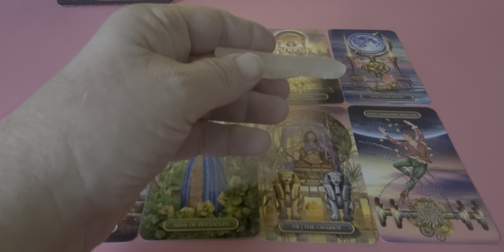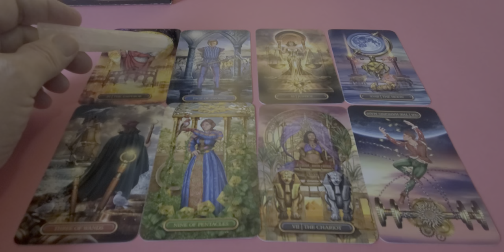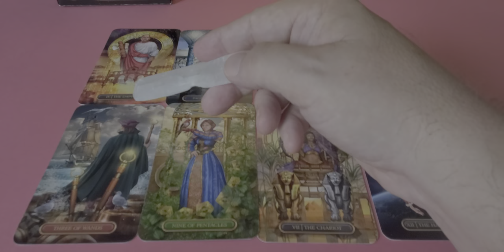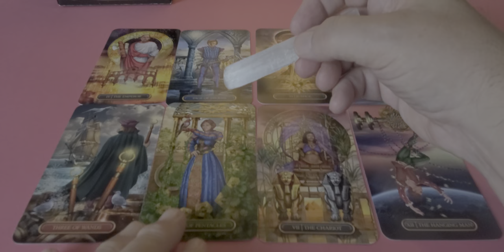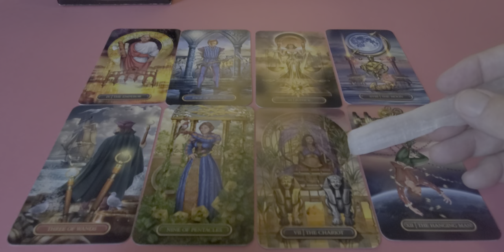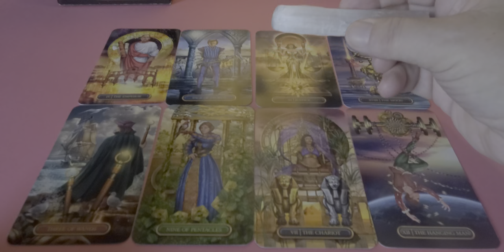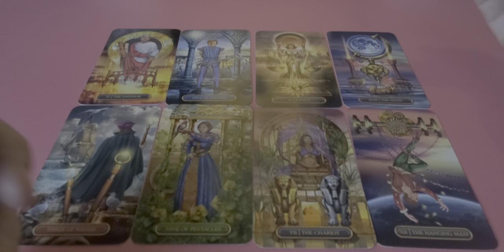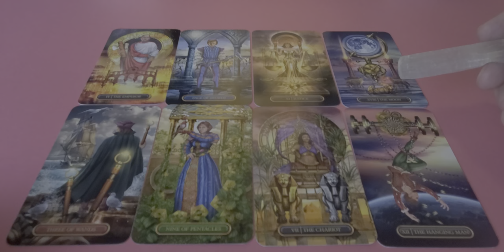Gemini Singles Tarot "Meet Your Soulmate" Reading - an Aries Moon/Gemini Sun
Tarot Gemini Singles "Meet the Soulmate" reading for end of January 2022 a love romance & relationship tarot soulmate read for Gemini Sun, Moon, Rising & Venus energies.